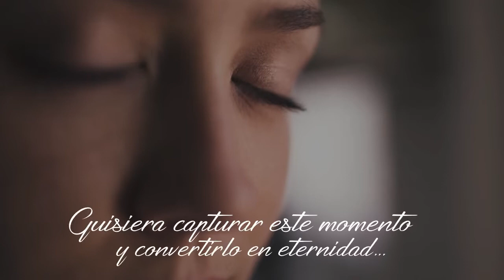💌 Carta para mi ex | Reflexión & Video Poema 😵